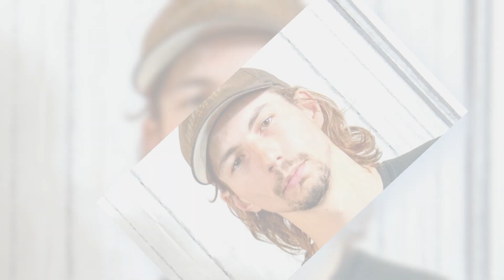Gold Rush: Parker's Traill" Season 7 Premiere"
Any kinds of issue please contract with me.